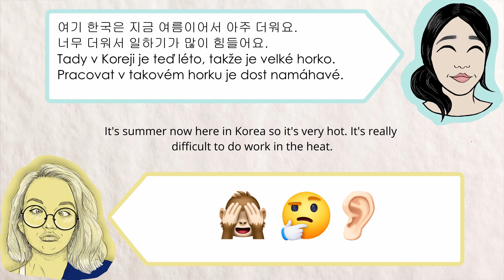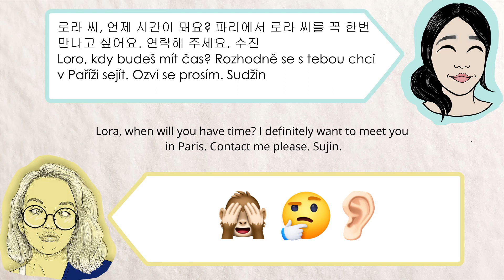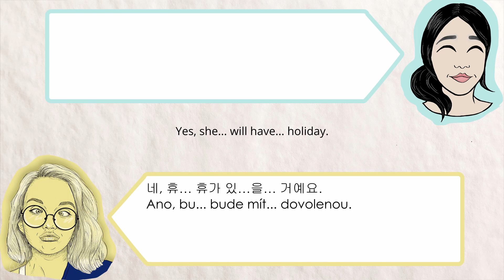16/06/2020 Vydařený poslech ^^ 한국어/Korean/Korejština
(CZE) Jen krátké video z naší nedávné lekce s paní učitelkou ^^ Každé poslechové cvičení jsem si doposud musela poslechnout alespoň dvakrát, takže když se mi podařilo pochytit tolik informací jen po jednom poslechu, měla jsem velkou radost. A paní učitelka očividně také :D ^^

(ENG) Just a short video from our lesson with my teacher ^^ I always had to listen to listening exercises at least twice. So when I managed to hear so much after just one listen I was very happy. And my teacher as well obviously :D ^^